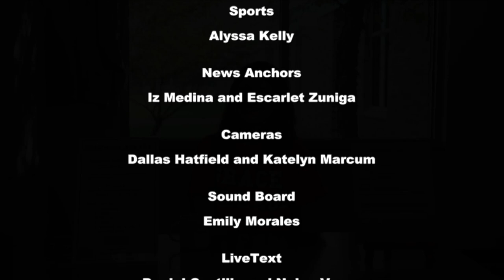HDTV Morning Announcements 9/7/2018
Connection Coach video: .youtube.com/watch?v=NpVr_97J6aQ